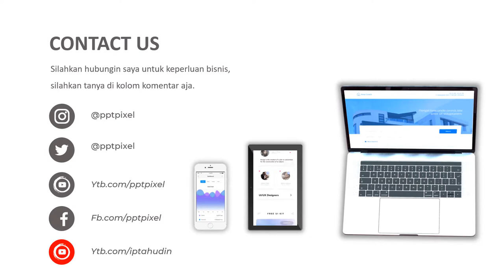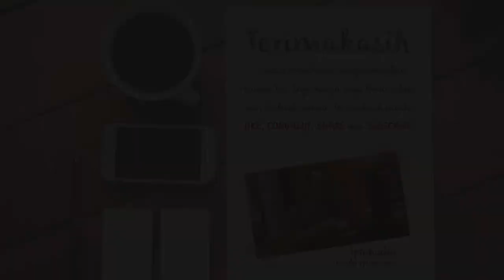Video Promosi Sayuran Organik, makanan sehat, alami, segar, asli petani, promosi, iklan instargam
Video Promosi Sayuran Organik, makanan sehat, alami, segar, asli petani, promosi, iklan instargam. Jasa Video Iklan atau

Daftar Isi
00:00 - Jasa edit Video
00:10 - Contoh Iklan Produk
00:18 - Contoh Video Promosi
00:25 - Contoh Konten Pemasaran

By : Iptahudin
m.me/iptah